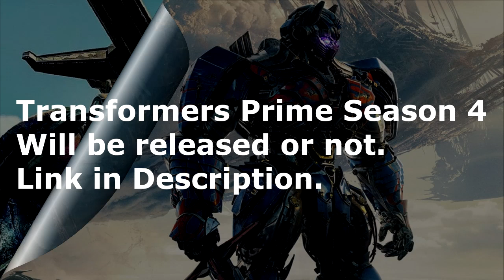Transformers Prime Season 04 Release Date. What happened to Season 04 of Transformers Prime